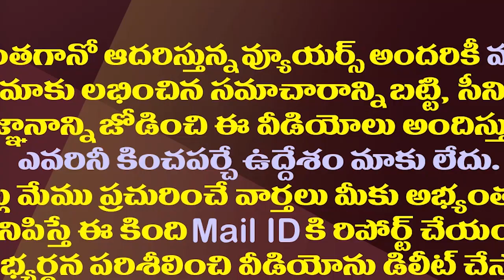సౌతిండియాలో బీజేపీకి ఏకైక దిక్కు జగనేనా?| Should The BJP Necessarily Rely On YS Jagan?